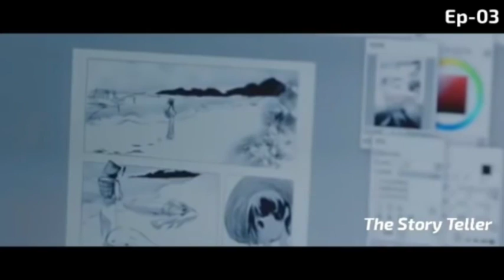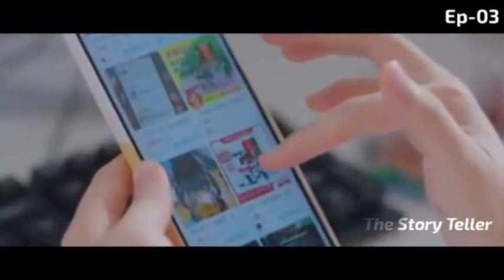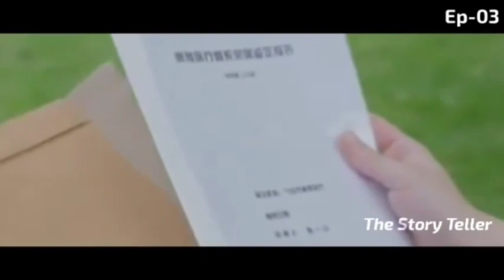மீண்டும் காதல் 💝 - EP~03 - Cdrama in Tamil - The Story Teller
also
Find me here :